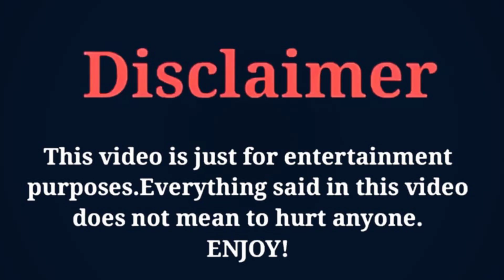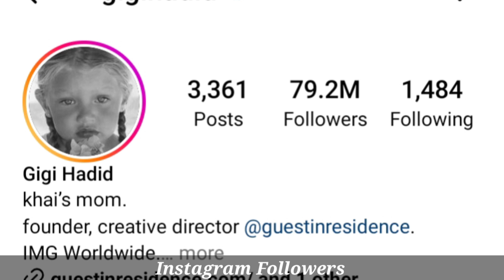Gigi Hadid Lifestyle 2023 || Biography, Age, Net Worth, School, Boyfriend, Income, Height, Weight.